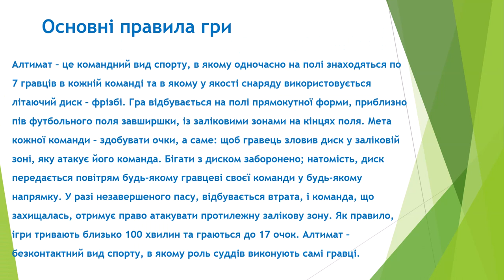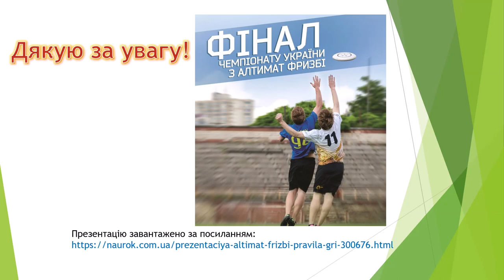3) Алтимат фризбі.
НУШ (Нова Українська Школа)
Варіативний модуль з фізичної культури "Алтимат фризбі".